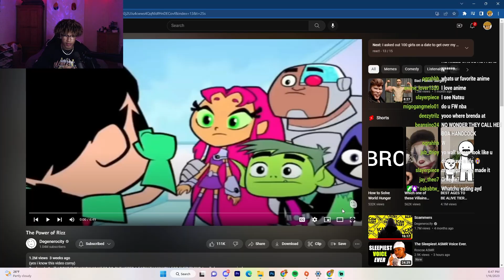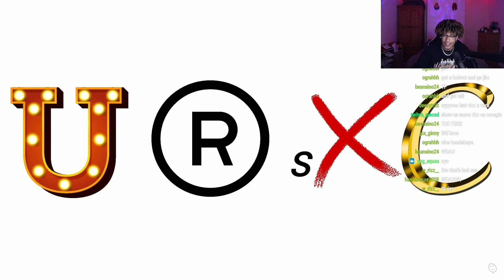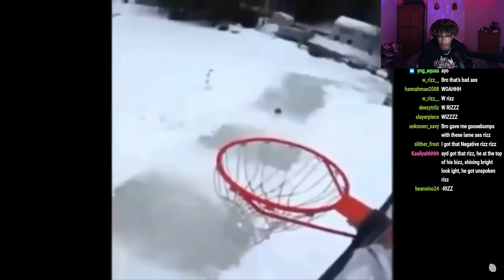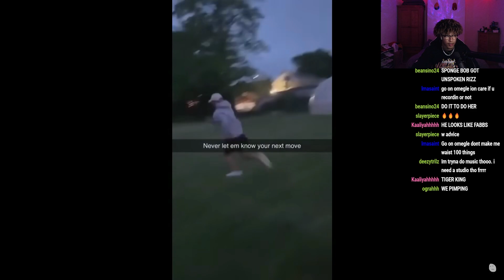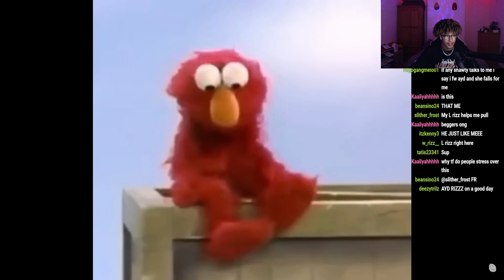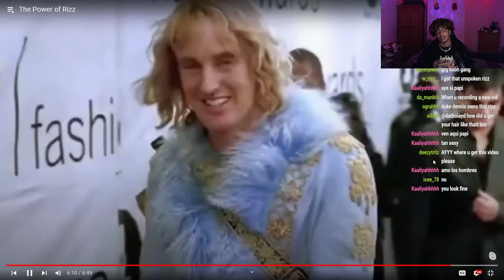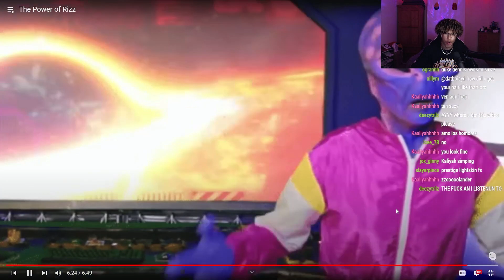The TRUE Power of RIZZ 😈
Edited by:  @AlexMaldo123 ​